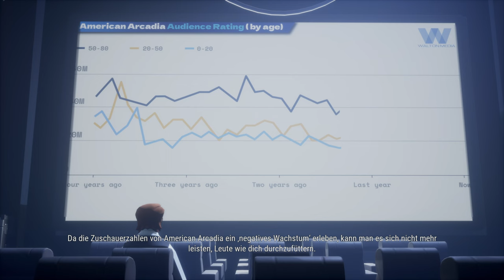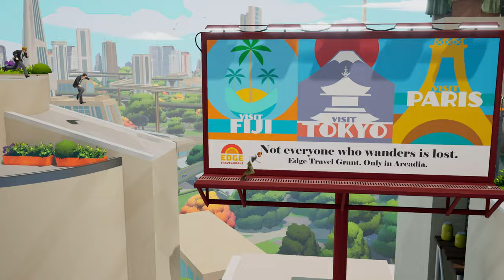American Arcadia 📺 03: Zuschauerzahlen sind alles!